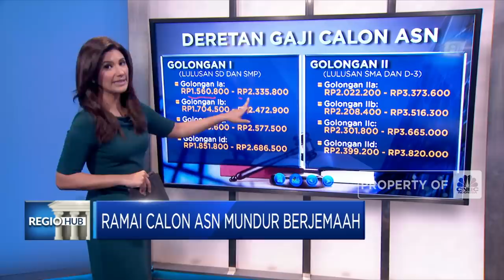Ramai Calon ASN Mundur Berjemaah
Jakarta, CNBC Indonesia - Sebenarnya sekecil apa gaji calon ASN dan penyebab lain ASN banyak yang mengundurkan diri dari proses perekrutan. Simak pemaparan Savira Wardoyo berikut ini.

Informasi selengkapnya dalam program Regio Hub CNBC Indonesia (Senin, 30/05/2022) berikut ini.